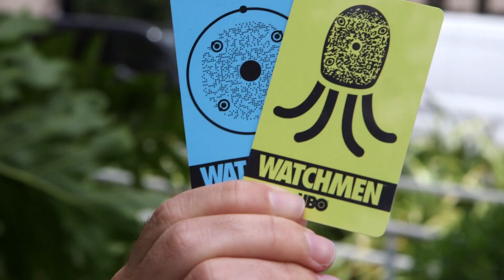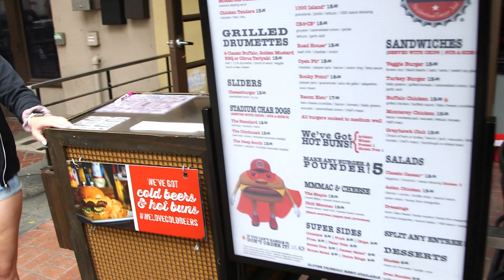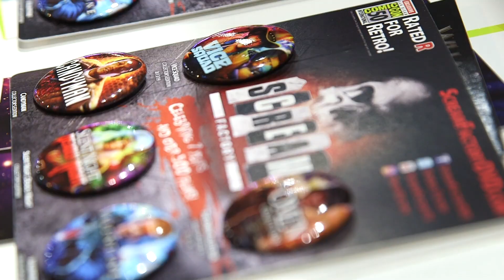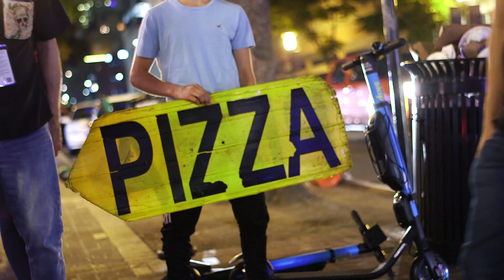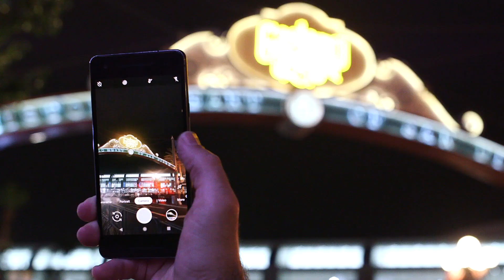Shout! Breaks Out!: San Diego Comic-Con 2019 - WEDNESDAY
Join Shout! Factory as we break out of the office and bring you with us to San Diego Comic-Con 2019! Wednesday is all about preparation, preview night, and pizza. We’re loading a truck, building a booth, and kicking off a brand new series.